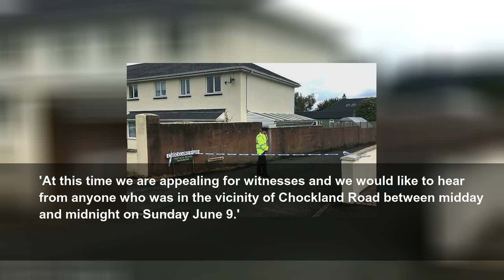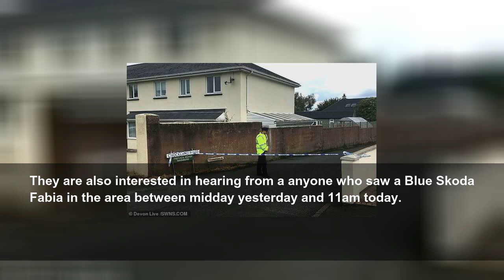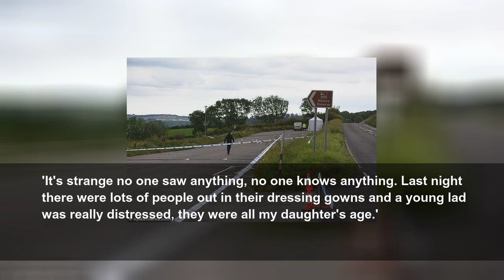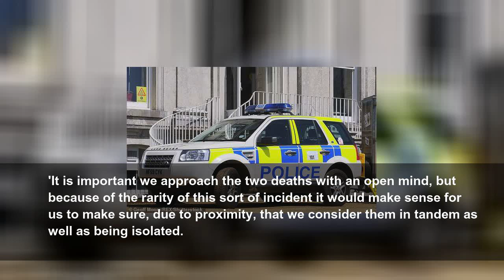Police probe link between fatally stabbed pensioner and suspected suicide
The 73-year-old man has been named locally by neighbours as Peter Freeman. Police initially believed the attack, in south Devon, was random but are now probing a murder-suicide theory.
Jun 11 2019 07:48